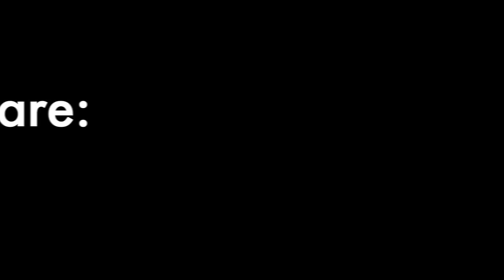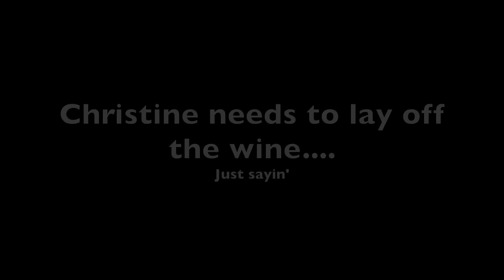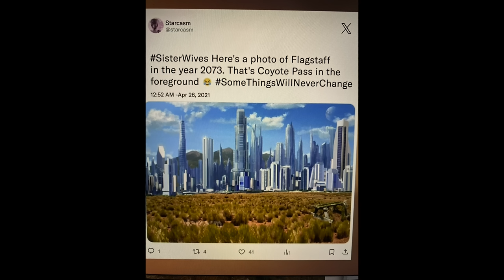Sister Wives NEW!! Talk Back Ep# 1 (first of four videos covering this episode!)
It's finally here!  Sorry!  My computer ran out of memory and I could not finalize this video for two days!  AAHH!!  I hope you enjoy this first segment.  Two more to come in the next two days.
And be sure to share my site on any other social media platforms you are on!

Before you do your Amazon shopping, check out my favorite things first!

(covering Seeking Sister Wives, Welcome to Plathville and MORE!)